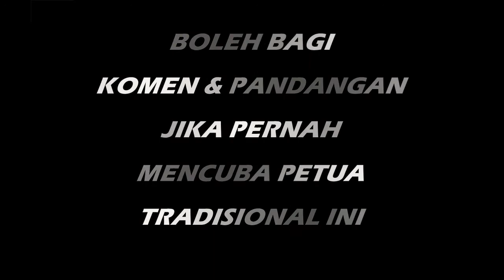PETUA KULIT GEBU Timun